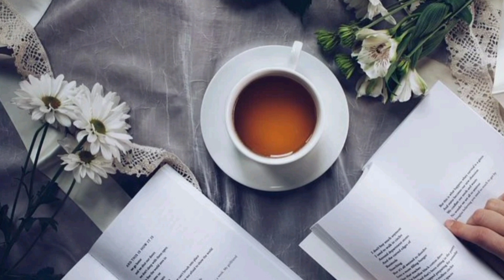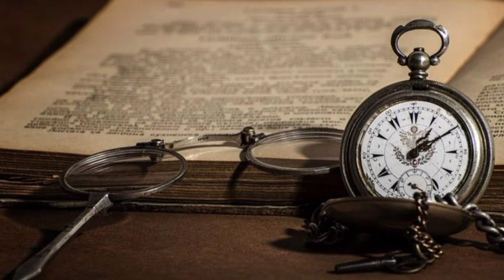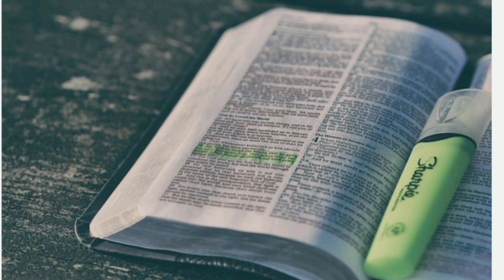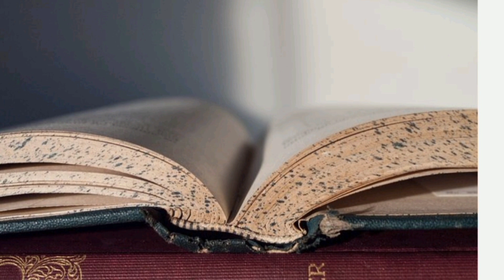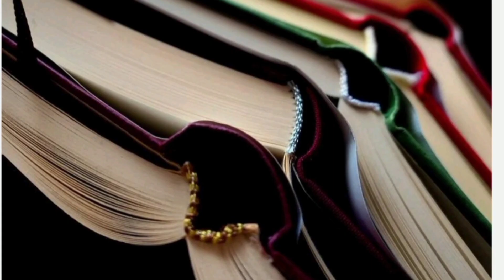how to prepare for psc|| തുടക്കക്കാർ എങ്ങനെ പിഎസ്സിക്ക് ഒരുങ്ങണം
tips for PSC exams
 starting tips foe psc
how to get govt job
psc study
 easy method for PSC study